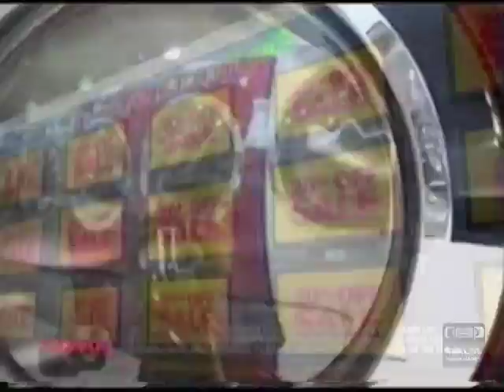hhgregg | Television Commercial | 2010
Founded in Princeton, Indiana in 1955, hhgregg is headquartered in Indianapolis, Indiana. Its retail products include video products comprising televisions as well as DVD recorders; home appliances, such as refrigerators, ranges, dishwashers, freezers, washers, and dryers; and other products and services, including audio hardware, mattresses, computers, and other selected consumer electronics and accessories.[6] The company announced on November 24, 2008 that they would begin selling popular gaming systems such as Wii, Xbox 360 and PlayStation 3.[7]
hhgregg reported an annual revenue of US$ 1.96 billion in fiscal year 2016.
The company's current motto is "Gregg's Got It!"
On March 6, 2017 hhgregg filed for Chapter 11 bankruptcy. The filing followed the decision to close 88 unprofitable locations outside of its core markets.[